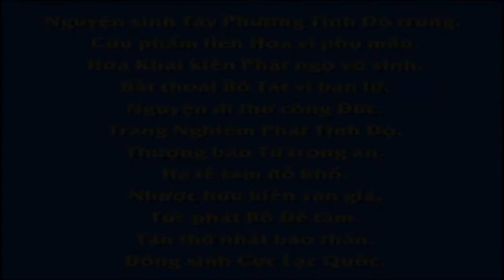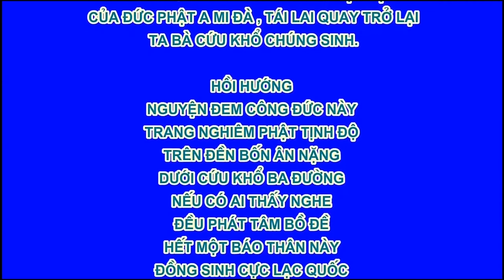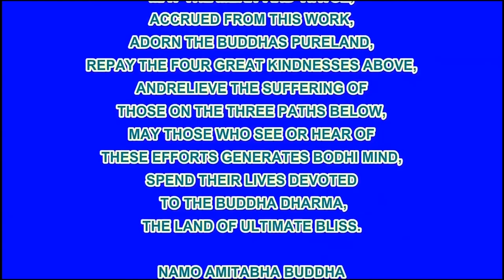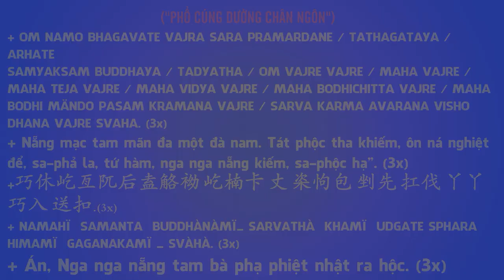Pháp Sư Đàm Dực, Phim Hoạt hình Phật Giáo, Pháp Âm HD